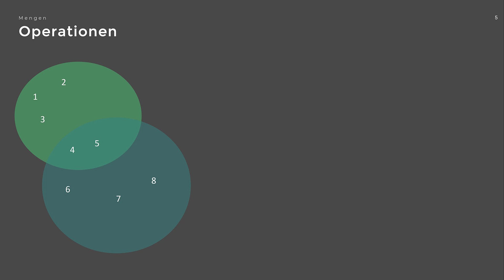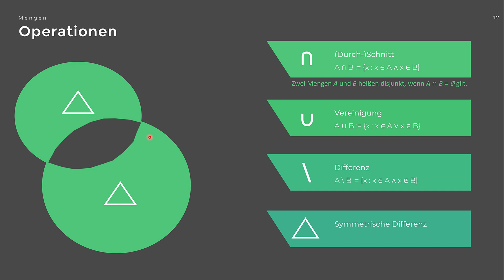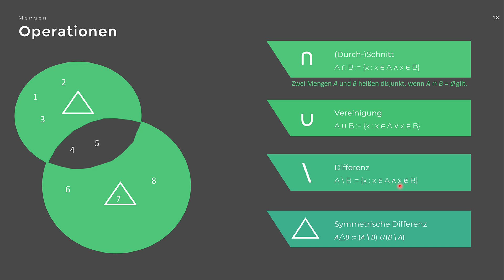Mathematik: Mengenlehre #6 - Die Symmetrische Differenz